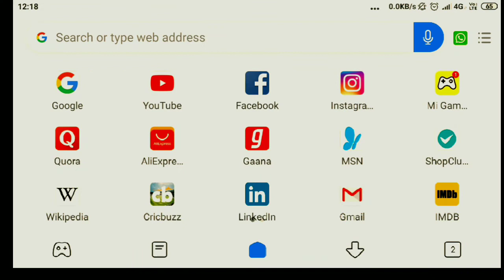TAT GRANTED NEWS | વેરીફિકેશનની તારીખ | કોલ લેટરની તારીખ | વેઇટિંગ શાળા ફાળવણી તારીખ |TAT 2021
TAT GRANTED NEWS | વેરીફિકેશનની તારીખ | કોલ લેટરની તારીખ | વેઇટિંગ શાળા ફાળવણી તારીખ
TAT GRANTED NEWS
TAT GRANTED BHARTI NEWS
TAT GRANTED DATE
GIA HIGHER SECONDARY DV DATE
DV CALL LETTER DATE
DV STARTING DATE
TAT WAITING